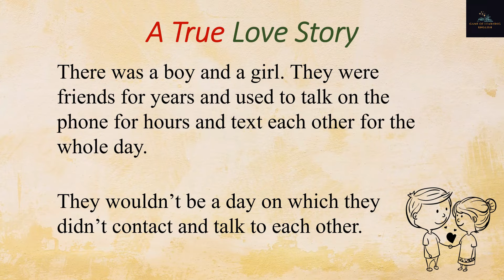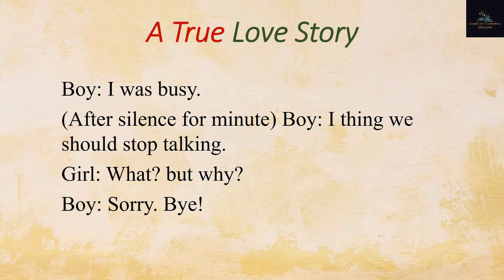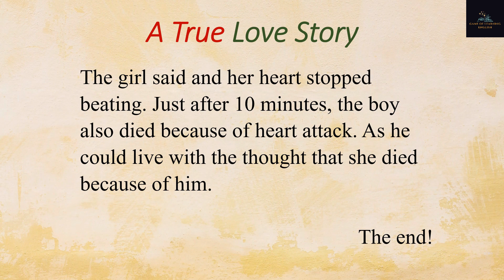Learn English Through Story - A True Love Story - Level -1 for beginners - Game of Learning English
Read, Listen and Practice